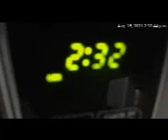Looks like Pinko is active again!!!!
Don't trip on that nose! 8/15/21.